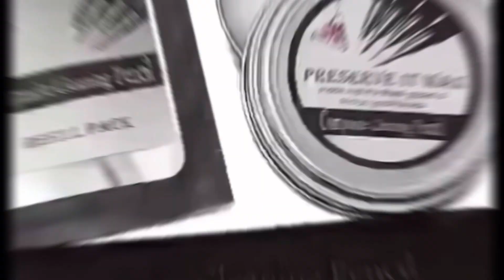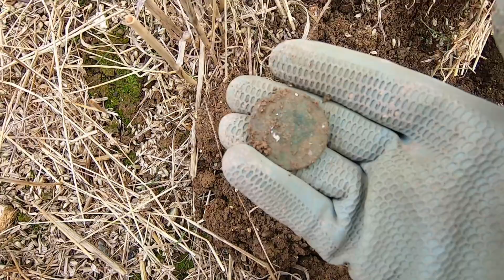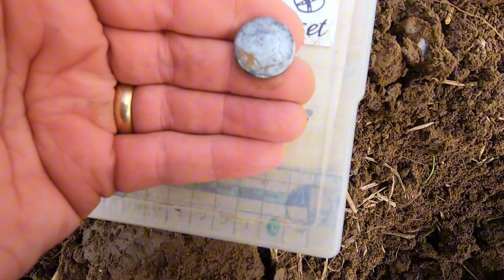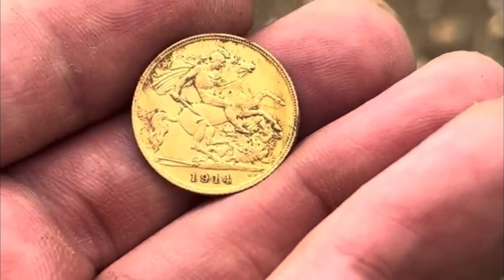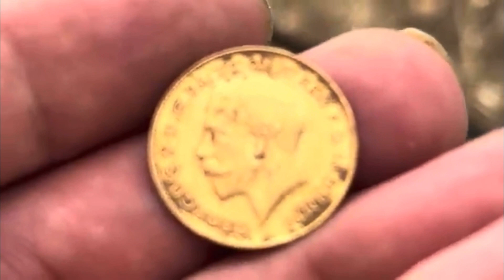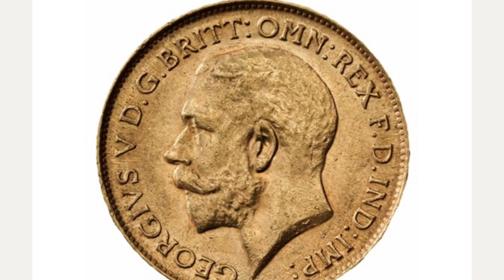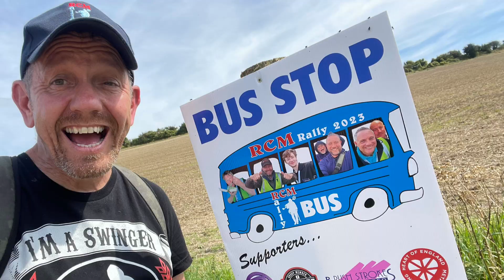Blown away!! My First Ever GOLD at Rodney Cook 23 • Plus hammered & Bullhead & Cartwheel • XP Deus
My first ever “GOLD” coin, hammered silver, a bullhead sixpence, a cartwheel penny, more silver and lots of fun and games at the Rodnwy Cook Memorial Rally 2023 with Team Knobhead. Hope you enjoy the vid.

Take care, good luck and happy hunting to you all.

Deano. 💙😃👍🏻

All filmed with the Go Pro Hero 7 and iPhone 12 then edited with the CapCut mobile app.

Detectors I use:
1. XP Deus Mk 1 fitted with 11” Coil 💖
2. Garrett AT Max fitted with the Viper coil

Spades:
1. Roamwild multi digger spade
2. Black Ada Glasius spade. (extended with blade lip removed). (Black ADA

Have a look at Graham’s great product that is the Composite Cleaning Pencil and other great products

If you want to protect your cables, take a look at this great product, SNAKE WRAPZ right

Maria Kneafsey
Finds Liaison Officer - Somerset
Somerset Heritage Centre, Brunel Way, Norton Fitzwarren, Taunton, Somerset, TA2 6SF

Remember to get your insurance from a reputable source. Personally, I have chosen to use the Association for Metal Detecting Sport